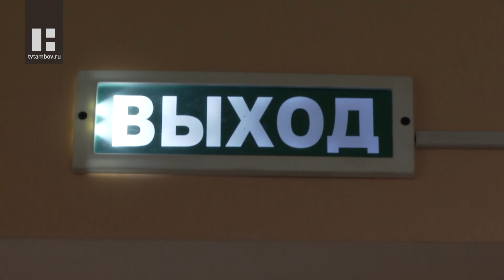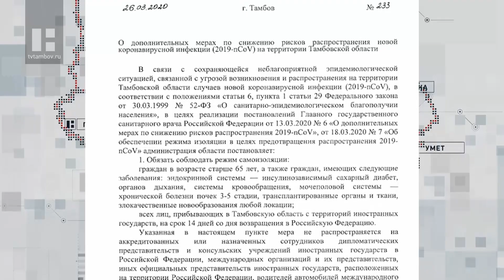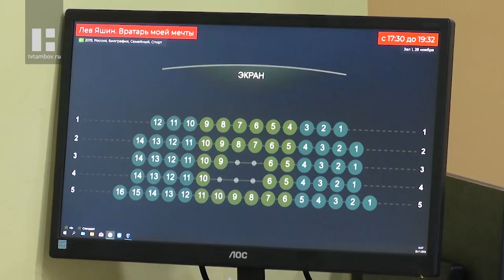Главный санитарный врач Тамбовской области назвал «главное оружие против коронавируса»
В Тамбовской области ввели новые ограничительные меры для снижения рисков распространения коронавируса. Об эпидемиологической ситуации в регионе и контроле за исполнением принятого постановления рассказал главный санитарный врач области Владимир Агафонов.

Напомним, в регионе временно закрыли развлекательные центры, кафе, бары и рестораны. А для жителей старше 65 лет вводится режим самоизоляции.